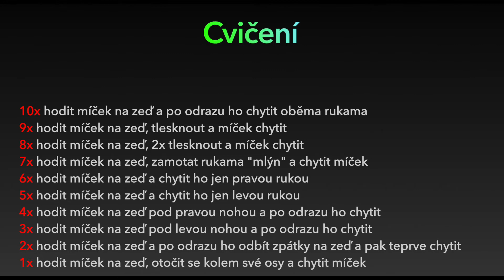Míčová škola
MHK 2011
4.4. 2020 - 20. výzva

10x hodit míček na zeď a po odrazu ho chytit oběma rukama

9x hodit míček na zeď, tlesknout a míček chytit

8x hodit míček na zeď, 2x tlesknout a míček chytit

7x hodit míček na zeď, zamotat rukama "mlýn" a chytit míček

6x hodit míček na zeď a chytit ho jen pravou rukou

5x hodit míček na zeď a chytit ho jen levou rukou

4x hodit míček na zeď pod pravou nohou a po odrazu ho chytit

3x hodit míček na zeď pod levou nohou a po odrazu ho chytit

2x hodit míček na zeď a po odrazu ho odbít zpátky na zeď a pak teprve chytit

1x hodit míček na zeď, otočit se kolem své osy a chytit míček

Cvičení pro mladé hokejisty v době Covid-19.